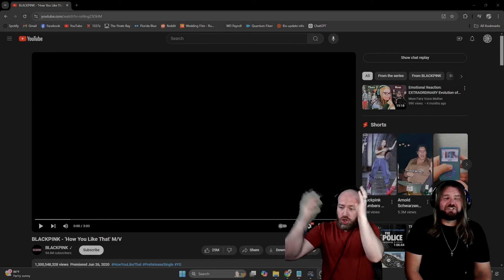Musicians react to hearing BLACKPINK - 'How You Like That' M/V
Here is our reaction to: BLACKPINK - 'How You Like That' M/V